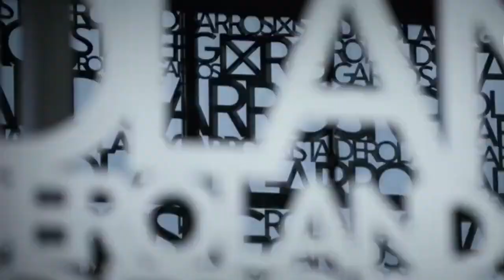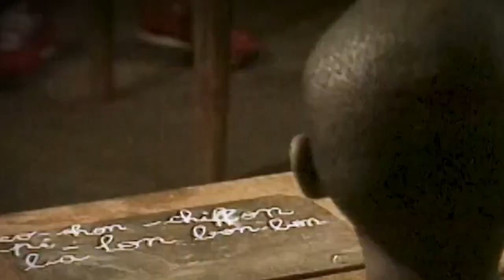The Most Emotional Wins in Roland Garros Tennis History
FOLLOW OUR CHANNEL: @Serve-and-Volley

Welcome to an extraordinary journey through the remarkable history of Roland Garros, one of the world's most prestigious and storied tennis tournaments. From its inception to its current status as a pinnacle of the tennis world, this is a tale of passion, triumph, and the enduring spirit of competition. So, grab your racquets, and let's dive into the captivating story of Roland Garros

1. The Underdog's Triumph
Transport yourself back to the glorious year of 1983, a time when the tennis world witnessed an extraordinary tale of triumph and emotional victory. It was a year that saw the rise of a young and unseeded French player named Yannick Noah, who would leave an indelible mark on the nation's sporting history. The stage was set at the revered Roland Garros, where Noah's awe-inspiring journey unfolded, captivating the hearts and minds of a nation yearning for a champion

2. The Battle of Titans
Let us leap forward to the monumental year of 2005 when the world of tennis bore witness to an unforgettable clash that would forever be etched in its fantastic history. The stage was set for an epic confrontation between two legends of the sport: the mighty Spaniard Rafael Nadal and the incomparable Argentine Mariano Puerta. It was a battle that would test their mettle, resolve, and sheer determination, captivating the hearts, and minds of spectators worldwide.

3. The Record-Breaking Journey
Let us embark on the final emotional victory, a journey that brings us to the remarkable feat achieved by the "King of Clay," Rafael Nadal. In the tumultuous year of 2020, amidst a global pandemic and unprecedented challenges, Nadal stepped onto the sacred clay of Roland Garros with history beckoning him. The stakes were high as he sought to surpass his own record and claim an astounding 13th French Open title against Novak Djokovic.